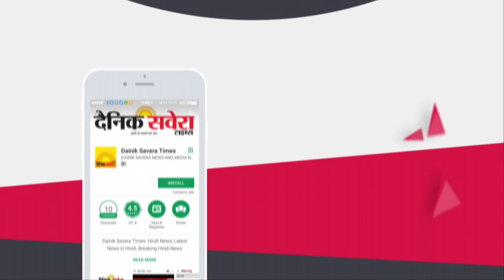Bigg Boss 13 : Shehnaz ਨੇ ਕੀਤਾ Salman Khan ਤੇ Contestants ਨੂੰ ਆਪਣੀ Innocence ਨਾਲ Impress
Bigg Boss 13 : Shehnaz  ਨੇ ਕੀਤਾ Salman Khan ਤੇ Contestants ਨੂੰ ਆਪਣੀ Innocence ਨਾਲ Impress | Dainik Savera